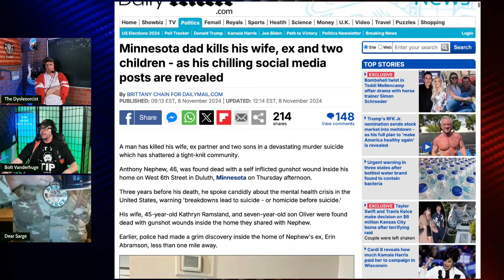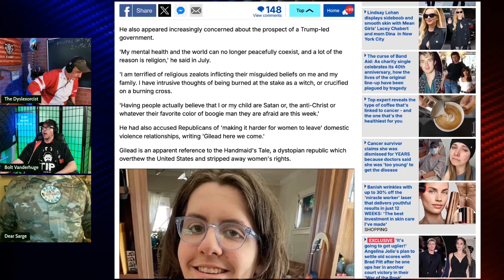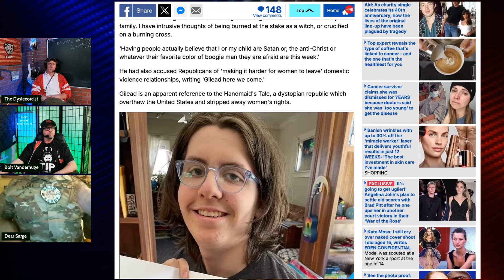Demented Dem Dad | Grunt Speak Shorts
A Minnesota dad unalives his wife, ex and two children after the US national election.

Redonkulas.com Productions
29488 Woodward Avenue, Unit 407